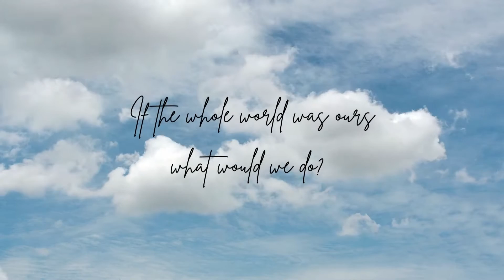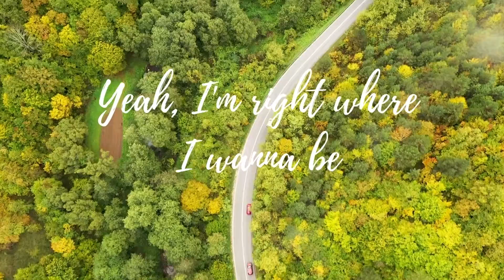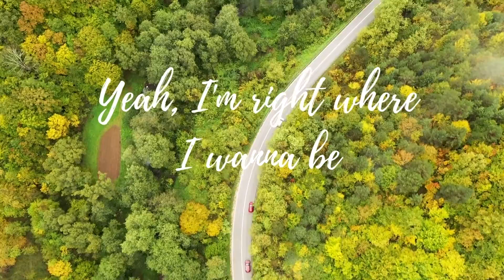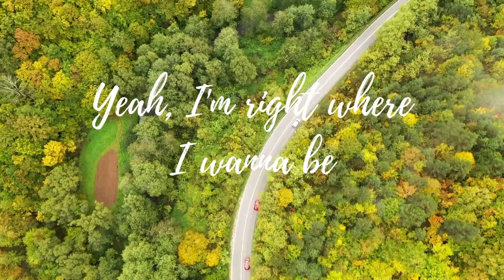Amanda Riley - Tennessee (Official Lyric Video)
Written by Amanda Riley.